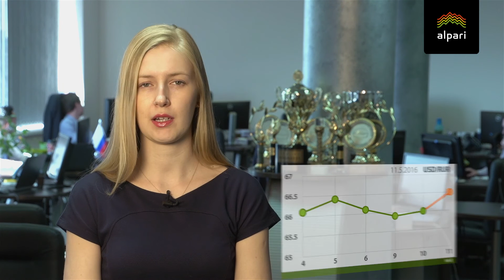Цель по доллару - 66,50 рублей